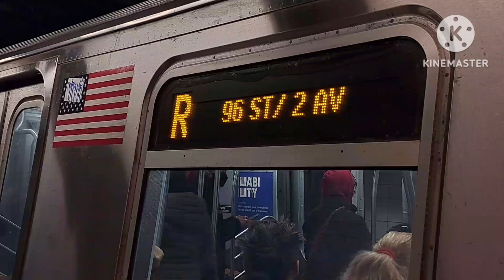MTA: R train to 96 St annoucement